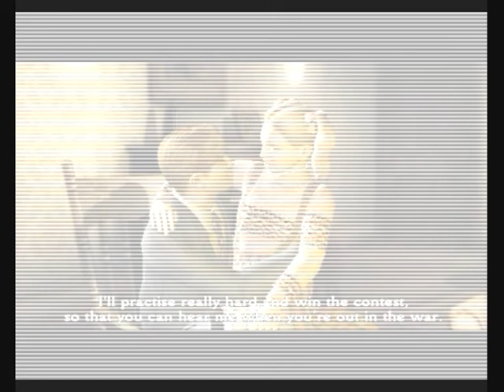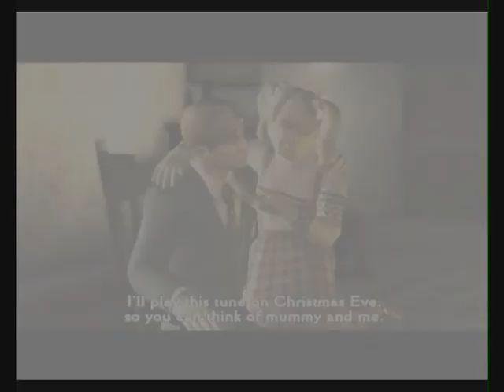Lets Play Clocktower 3 - Part 11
We get the pliers (again) and go to Norton's Taylor Shop secret room, while being chased by sledgehammer and some strange butterflies..